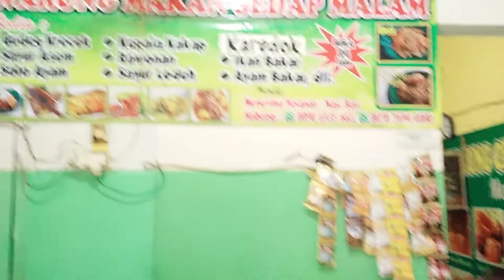WARTEG FAVORITE TERENAK DI TANJUNG PRIOK SEDAP MALAM LIPUTAN VJ CHACHA ROMEO